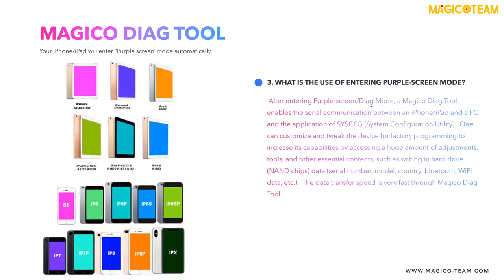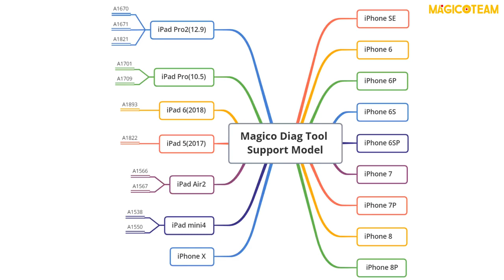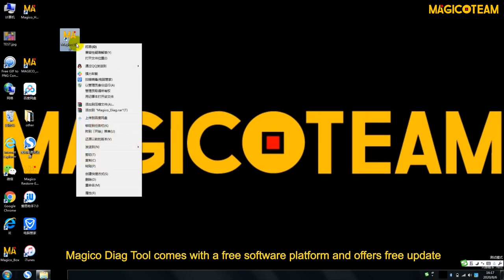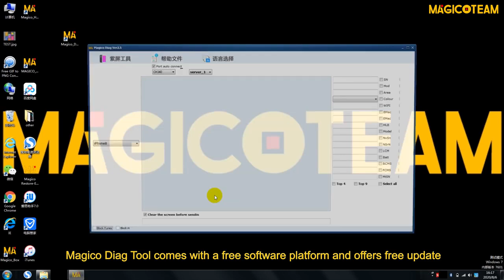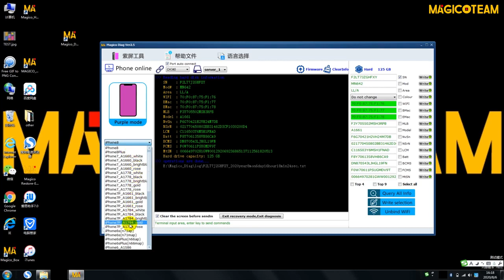Miracle is it? No! Magico diag tool. How to enter Purple screen mode on iPhone / iPad